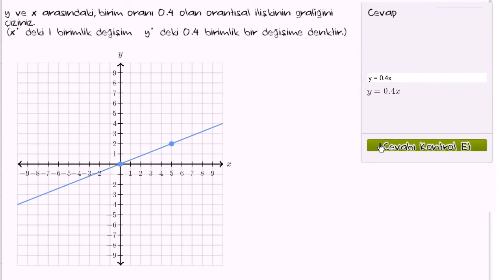Orantılı İlişkilerin Grafiğini Çizme: Birim Oran (Oran - Orantı)